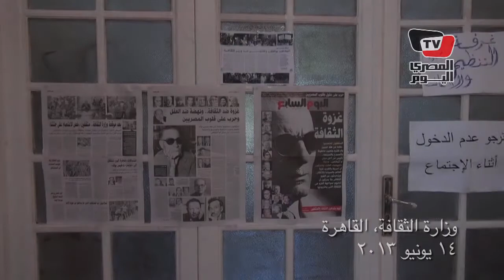من اعتصام «الثقافة» بهاء طاهر: أخشى على وثائق مصر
دخل اعتصام وزارة الثقافة يومه العاشر على التوالي و مازال المعتصمون داخل مقر الوزارة يطالبون بإقالة ا وزير الثقافة علاء عبد العزيز ، و أدى المعتصمون صلاة الجمعة و التي ألقى خطبتها أحد الشيوخ الأزهريين ، و قال  الممثل سامح الصريطي إن الاعتصام مستمر ، كما أبدى الأديب بهاء طاهر قلقه من أخونة وزارة الثقافة و دار الكتب و الوثائق القومية ، و قال ثروت الخرباوي القيادي السابق بجماعة الإخوان المسلمين إن «الجماعة» تعاني الآن «تفسخا»